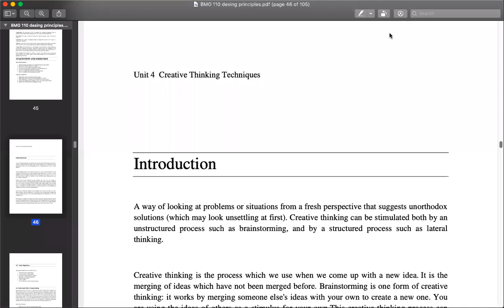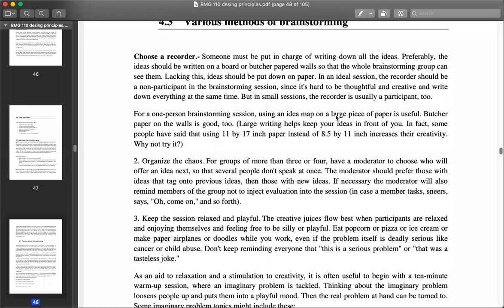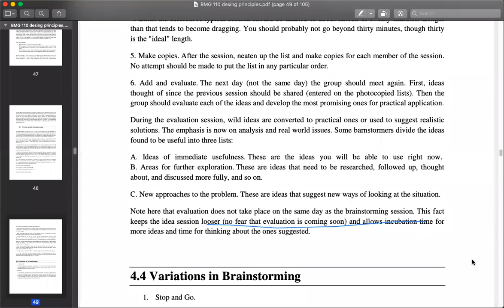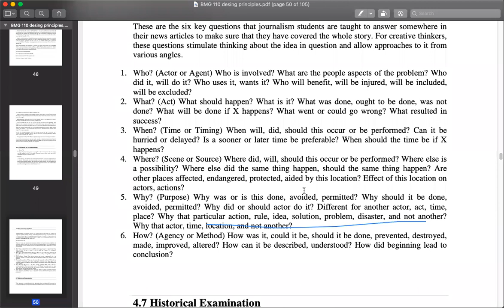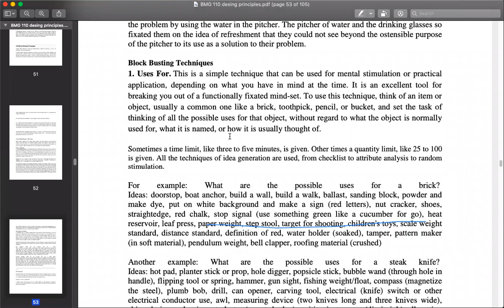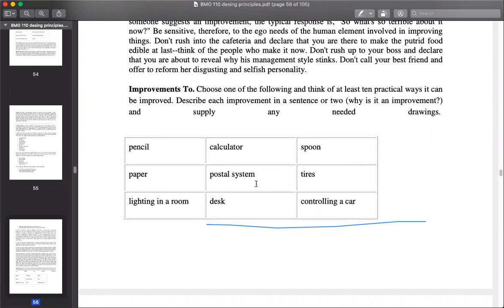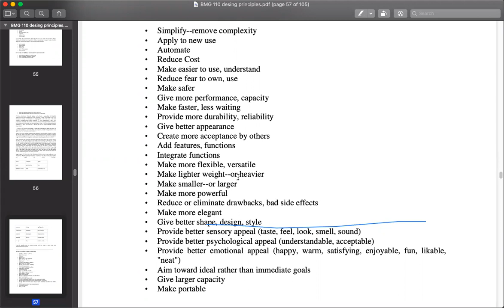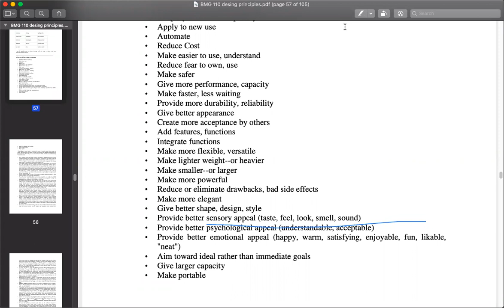Creative Thinking Techniques | Online sessions | Design Principles | VEDA College | Pune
This is a demo video of our online training session for B.Sc. Animation Course and other short term course. The lecture is a demo of a theory session based on Design Principles.

B.Sc. Design, Animation, VFX
This Design Principles is a syllabus of BSc in Animation Degree Course.